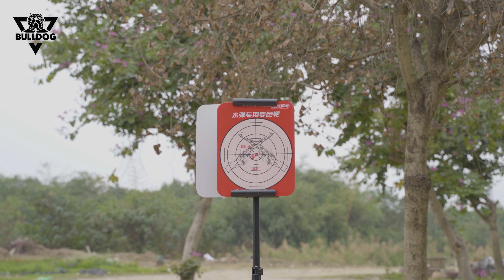Glock 18s đạn thạch đẹp hơn, bắn khỏe hơn, nuột nà hơn .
Anh em đặt hàng GLOCK 18S  tại đây :
NẾU KHÔNG TRUY CẬP ĐƯỢC AE DÙNG VPN 1.1.1.1 hoặc loại VPN khác để vào web nhá

Bull Dog Team hân hạnh là nơi hướng dẫn, trao đôi cùng anh em về súng đạn thạch.